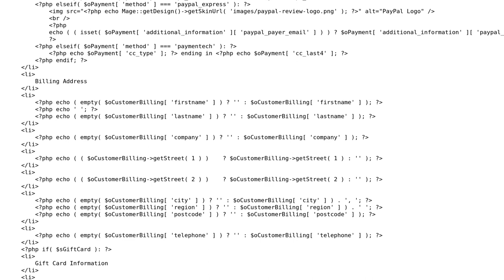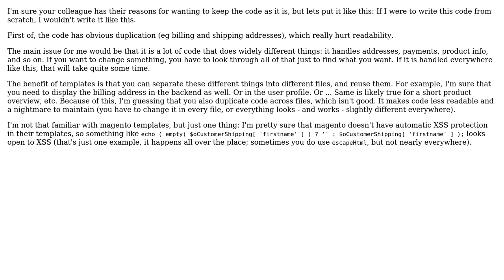Code Review: php/html template for checkout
With thanks & praise to God, and with thanks to the many people who have made this project possible! | Content (except music & images) licensed under CC BY-SA | Music | Images & others | With thanks to user tim user pankijs user BCdotWEB and the Stack Exchange Network Trademarks are property of their respective owners. You are responsible for your own actions.